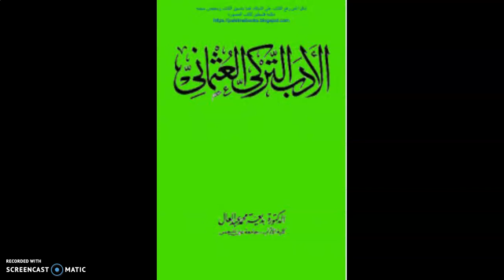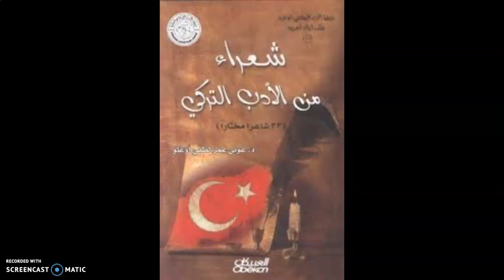مقدمة حول الأدب التركي